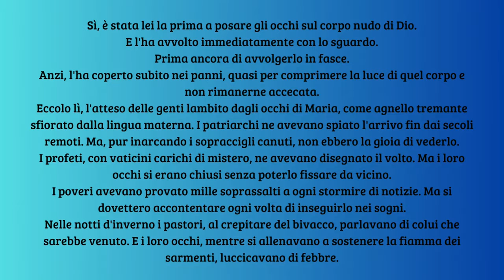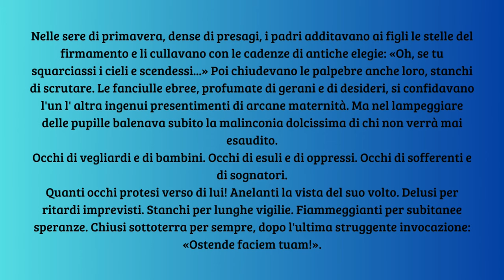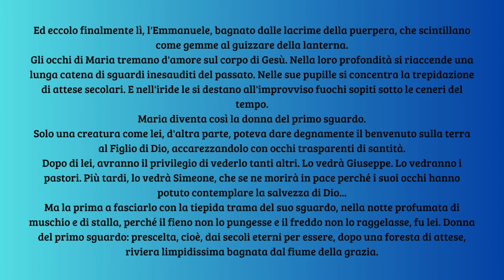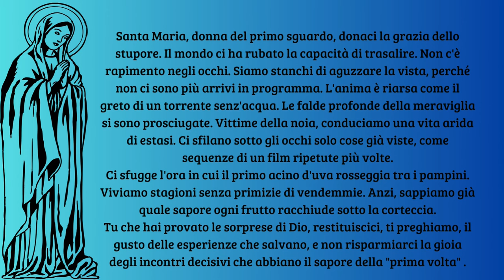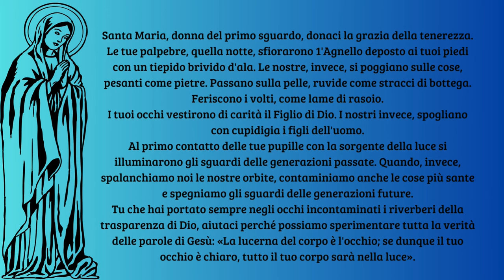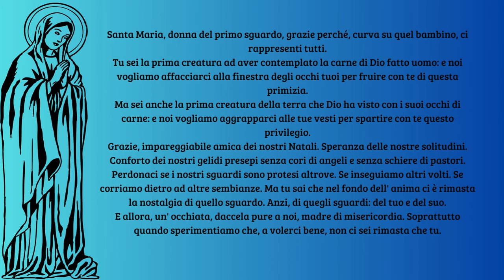Maria, Donna del primo sguardo - Don Tonino Bello